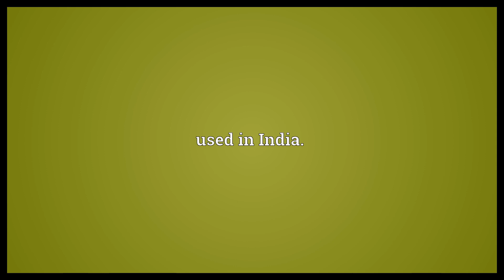Aiyush Meaning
Video shows what Aiyush means. used in India.. used in India..  Aiyush Meaning. How to pronounce, definition audio dictionary. How to say Aiyush. Powered by MaryTTS, Wiktionary